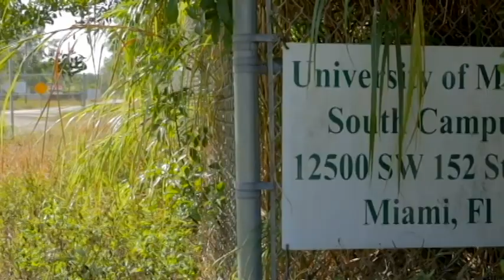Shame on the U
When the federal government closed the Richmond Naval Air Station, a portion of the property was given to the University of Miami. The school did not adequately manage the rare pine rockland habitat found there, and several months ago sold it to a developer to build a shopping plaza (including a Walmart) and condominiums. Shame on the U for its mismanagement and greed!

Source of Video Footage: Ram Realty released this footage for news publication to the Miami Herald on Jan. 17th 2015